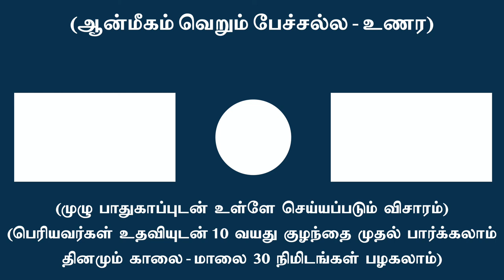“உள்-கட” என்று சொல்லிக்கொண்டு எங்கு வெளியில் கிளம்புகிறாய் ?